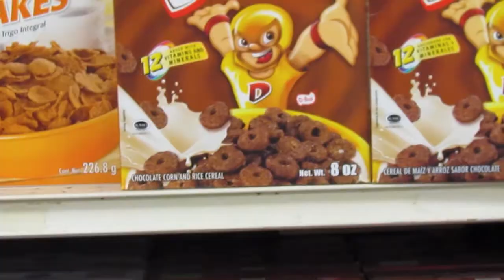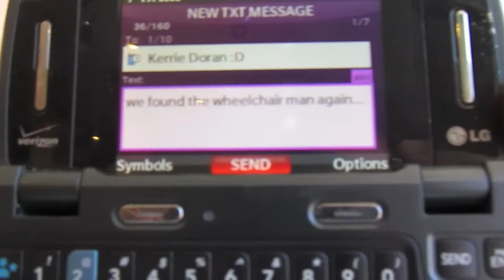San Francisco Gay Pride Parade 2011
Warning, this video is faaaaaabuulousssss. If you're a homophobe (like the Bible-thumpers in this video) watching this for some reason, just keep it to yourself. Nobody likes a hater sippin on they haterade.

By the way, if you haven't gone to a pride parade, GO! Even if you're straight, it's super fun. ESPECIALLY if you like exceeding amounts of techno hahaha